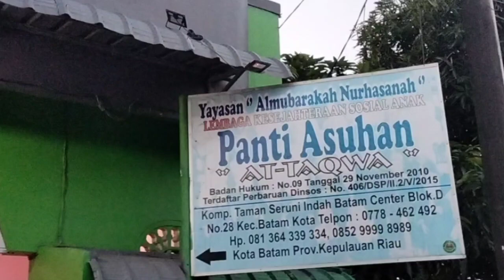Doa selamat (10 Muharram)